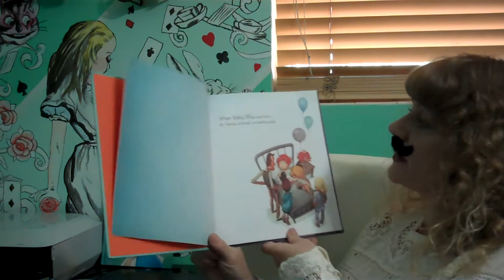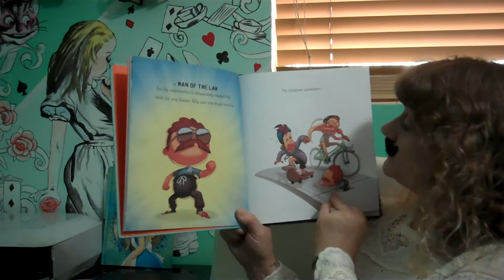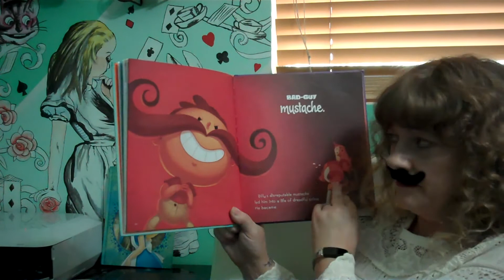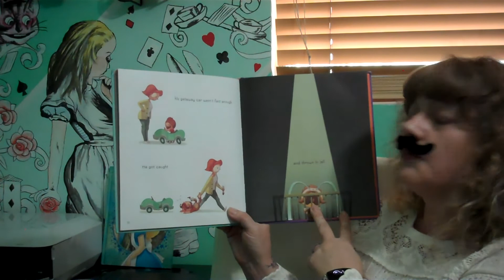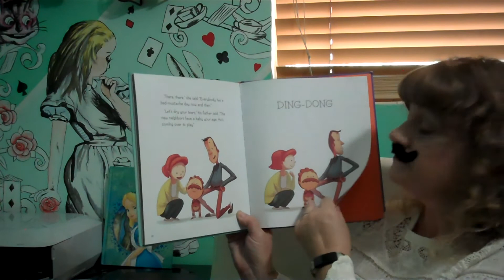Mustache Baby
When Baby Billy is born with a mustache, his family takes it in stride. They are reassured when he nobly saves the day in imaginary-play sessions as a cowboy or cop and his mustache looks good-guy great. But as time passes, their worst fears are confirmed when little Billy’s mustache starts to curl up at the ends in a suspiciously villainous fashion.